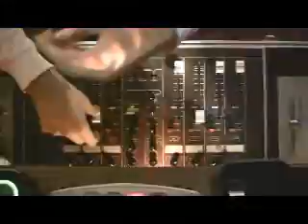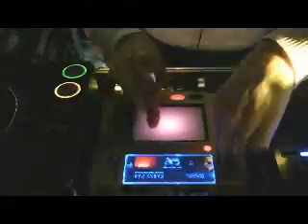Blink Remix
vidéo de Simon Sanely tournée dans un studio parisien après la sortie de son remix de Blink (John Dahlback)